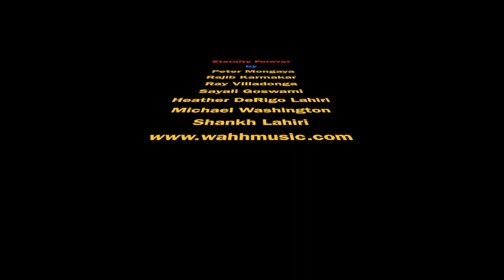Hindu American Foundation's Annual Gala - Tampa Florida - 2016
Eternity Forever by Wahh World Fusion Band